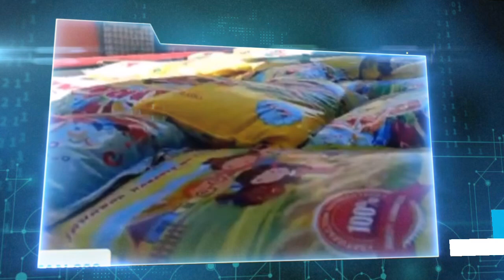FRANCIS LEO MARCOS UPDATE SEC YHAMA TAN MESSAGE HUMANITARIAN PLARIDEL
humanitarian is still  continuing now they giving socks of rice in bulacan plaridel